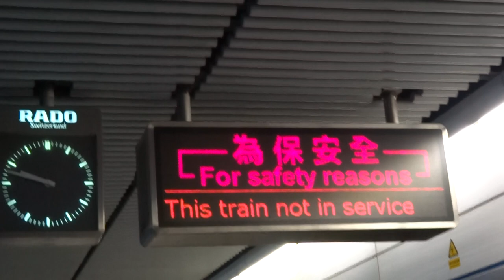【愛車給驚喜】觀塘綫 M-Train A267-A286 不載客駛經港島綫金鐘站二號月台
拍攝於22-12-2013(日)，本車為KTL列車，車序：ISL 027
原本預計A109會擔任27的，誰知是由早前到了ISL的A267擔任，有點驚喜